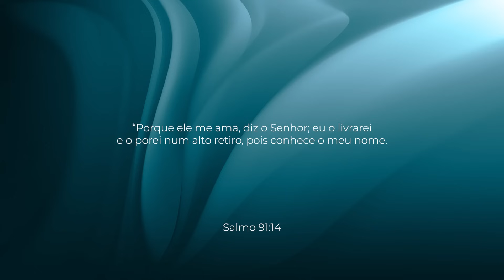Proclamando a vitória em nome do Senhor | JB Carvalho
EXALTANDO O NOME DE JESUS!

Você conhece o nome de Deus? A coragem de Davi vinha do conhecimento do nome de Deus!

Deus irá levantar pessoas que têm como projeto de vida exaltar o nome Dele. No entanto, se quisermos conhecer a Deus, devemos conhecer Seus nomes!

Os nomes de Deus:

 Yahweh: Eu Sou.
 Adonai: Senhor do Universo.
 Elohim: No princípio, Deus criou os céus e a terra.
 El Shaddai: El significa força, poder. Shaddai é usado para amamentar. O poderoso que amamenta. Ele é Aquele que derrama; Ele não fica pingando gotas nos Seus filhos, Ele vai transbordar o nosso cálice!
 El Eliom: O Deus altíssimo.
 El Olam: O Deus eterno.
 Kadosh: O Santo.
 Gaal: Redentor. Jó teve sua vida redimida. Deus vai recompensar o seu sofrimento, a sua labuta!
 Jeová Elohim Sabaoth: Senhor Deus dos Exércitos. Deus vai cessar a guerra! Deus te dá tempos de paz.
 El Roi: Deus que vê. Ele é Aquele que não está indiferente às nossas angústias.
 Jehovah-Rapha: O Senhor que te sara.
 Jehovah-Rohi: O Senhor é meu pastor e nada me faltará.
 Jehovah-Shammah: O Deus que está lá.
 Emmanuel: Deus conosco.
 Jehovah-Nissi - O Senhor é a minha vitória.
 Jeová-Shalom - “Deus minha Paz “. Ele traz paz para as nossas vidas
 Jeová-Tsidkenu - Deus da minha retidão. Fará nossa justiça romper como um rio.
 Aba: Pai. Eu tenho um Pai que cuida de mim.
 Jeová Jiré: O Senhor que provê. Tudo que você precisa para cumprir o seu destino você terá!

Jesus! O Deus Criador se tornou um Rei neste mundo e Ele reinará pelos séculos dos séculos!

O nome de Jesus está sobre todos os nomes.

Entre em 2024 desafiando cada uma das situações que se levantam contra você em nome de Jesus! O nome de Jesus é o centro da Bíblia e há poder no nome de Jesus para curar os enfermos. Há poder no nome de Jesus para libertar os cativos, para receber tudo que pedimos em oração! Seu nome está acima de todo o nome!

➡️ Fique por dentro de todas as novidades do JB Carvalho. Entre no canal do Telegram

SOBRE JB CARVALHO:
JB Carvalho é teólogo, conferencista, professor universitário, compositor filiado a ABRAMUS, jornalista e escritor de 13 livros. Pastor titular da Comunidade das Nações exerce a função de Bispo sobre 25 Campi no Brasil e nos EUA. Dirige e preside a Editora Chara, Academia das Nações e também o Instituto Filhos do Brasil, braço social da CN com diversos programas sociais no país. JB tem sua ênfase na formação de líderes e no desenvolvimento de pessoas.